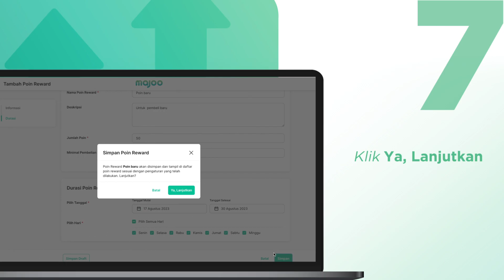Cara Membuat Poin Reward Per Total Pembelian di Dashboard Baru majoo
Di Video ini, Anda bisa dengan mudah mengetahui langkah-langkah dalam aplikasi Majoo untuk menambahkan Poin reward - per total pembelian ditiap transaksi yang konsumen Anda lakukan.

Untuk menambahkan poin reward melalui aplikasi:
- Masuk ke bagian dashboard aplikasi Majoo
- Pilih bar promosi
- Lalu pilih barpoint reward
- Pilih kolom per total pembelian
- Tap tombol tambah poin reward di kanan atas
- Isi form reward
- Ketik nama reward sesuai yang Anda inginkan lalu masukkan deskripsi reward untuk mengetahui jenis reward yang ditentukan
- Tentukan jangka waktu point reward yang Anda inginkan
- Pilih hari yang diinginkan (ditiap minggunya)
- Ketik jumlah point reward dan batas minimal pembelian ditiap transaksi
- Tap berlaku kelipatan (jika diinginkan)
- Tap simpan
Dengan adanya fitur point reward, Anda bisa memberikan program promosional untuk pelanggan demi bisnis yang lebih Majoo